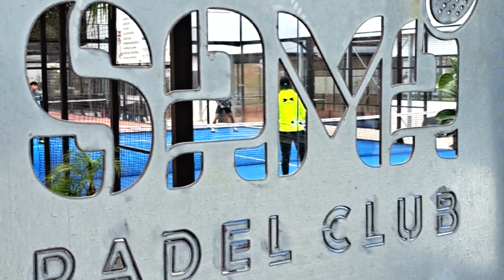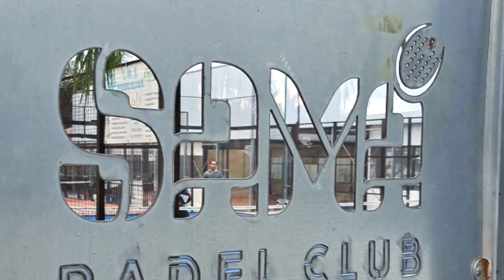Al Sama Padel Club le finali provinciali del "Premier Padel"